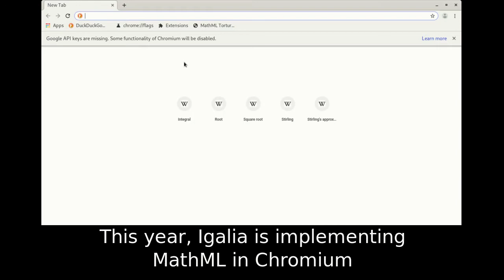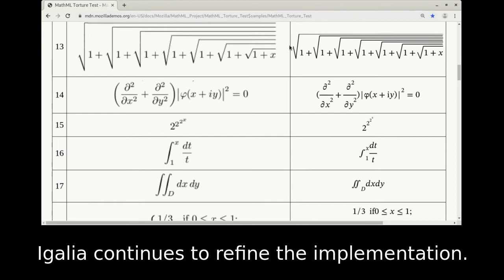MathML in Chromium - Status Update 2019/05/03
This video demonstrates MathML rendering using a version of Chromium built from Igalia's development branch.